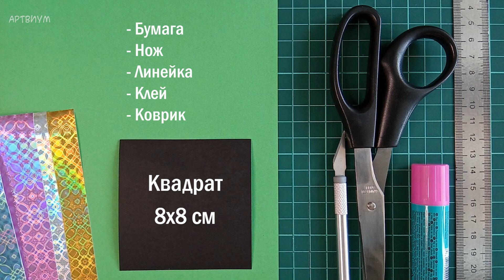Карточка антистресс трансформер • Простая Бесконечная Игрушка из бумаги • Endless Card Oigami DIY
Простая в исполнении, но довольно залиаптельная. Бесконечная игрушка антистресс из бумаги с блестящей бумагой. Подвижный оригами антистресс своими руками.

Продолжаем серию крутых блестящих карточек из бумаги. Хотите снять стресс, а также занять себя чем-то интересным и полезным? Уделите время рукоделию! Делать антистресс игрушки из бумаги – отличное направление в творчестве! Из этого видео вы узнаете, как сделать простую оригами игрушку из бумаги! Бесконечная игрушка антистресс из бумаги. Как сделать простой оригами антистресс. Игрушка, которая поможет снять стресс.

Понятная инструкция сборки своими руками из бумаги.  Бесконечная карточка открытка. Можно вращать и смотреть на изменения рисунка. Простая игрушка антистресс из бумаги. Оригами бесконечная карточка.  Карточка антистресс трансформер . Простая Бесконечная Игрушка из бумаги. Endless Card Oigami DIY.

Как сделать простое оригами из бумаги. Сама карточка делается без клея. Он нужен только для украшения. Пошаговая схема сборки, которую легко повторить. Как сделать бумажную оригами игрушку своими руками. Получится бумажный оригами антистресс, движущееся оригами. Его можно вращать в руках в разные стороны, наблюдая за переливами цветов. Как сделать игрушку антистресс из бумаги. Делается это оригами из 1 квадратикабумаги любого размера. Так же буду нужны небольшие квадратики для украшения. В видео использовался голографическая цветная бумага с рисунками.

Игрушка антистресс в виде квадратной открытки для снятия напряжения. Отличая оригами игрушка из бумаги, с помощью которой можно расслабляться. Такую приятно крутить в руках и наблюдать за превращениями. Можно использовать такую как основу для скрапбукинга. Сделать интересную открытку или рамку с фотографиями. Ещё такую открытку можно подарить на День Святого Валентина, День Рождения или Новый Год.
Ищите, что сделать из бумаги? Сделайте простой оригами антистресс. Подвижная карточка Антистресс из бумаги за несколько минут! Простое оригами из бумаги быстро и эффектно. Очень лёгкая схема оригами. Творчество из бумаги для поднятия настроения. Origami Antistress DIY Paper Craft. Tutorial Origami Transformations. Endless Card.Never Ending Card DIY. DIY Flip Flop Card.  Card Making. Paper Crafts. Infinite Flipper - How to Fold an Endless Flipping Card - Paper Toys Tutorial.

Делаем бумажную игрушку антистресс в технике оригами просто и быстро. Оригами игрушка для начинающих. Поделка из бумаги. Попробуйте и получите свою игрушку за несколько минут. Яркий и красивый антистресс трансформер. Простое оригами. Можно использовать в качестве подарка для близкого человека. Подойдет как подарок любимому человеку своими руками. Обязательно понравится.

Какие ещё поделки из бумаги вам хотелось бы увидеть на канале?

Больше креатива на канале Artvium! Оцените и другие наши видео о том, что сделать из бумаги и не только:

У нас есть немало креативного контента про сборку оригами, о том, как сделать что-то своими руками, а также, обзоры на издания для творчества и творческие наборы.